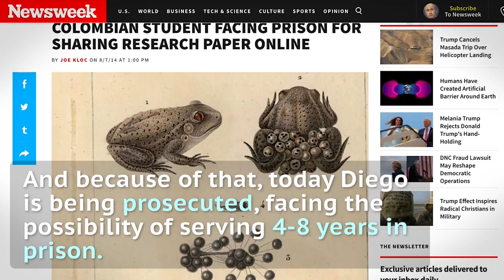Compartir no es delito: Sharing is not a Crime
Dragging students into court for sharing educational materials makes no sense. That's why we're raising money to pay the legal fees to challenge this unfair copyright overreach and to prevent cases like Diego’s to happen again.

Arrastrar estudiantes a la corte por compartir conocimiento no tiene sentido, por eso estamos recaudando dinero para pagar por los honorarios de este injusto caso judicial y prevenir que casos como el de Diego se repitan. POR FAVOR, DONE HOY